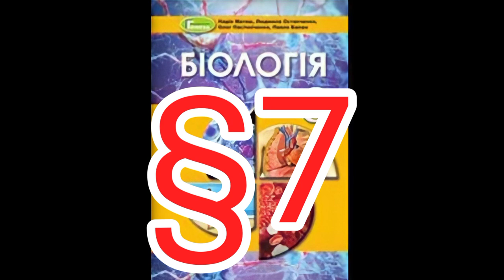Параграф 7 "Будова скелета людини"//Шкільна програма 8 клас.